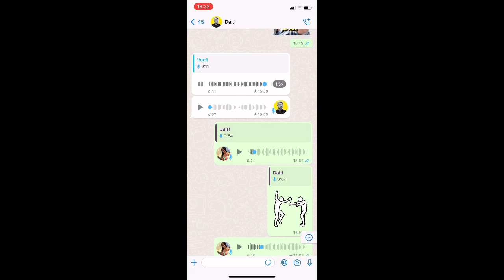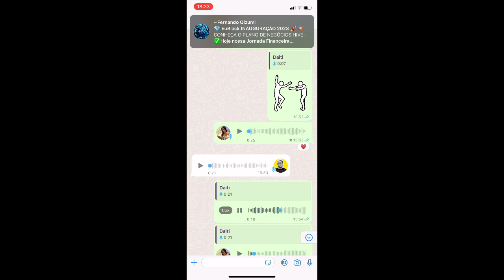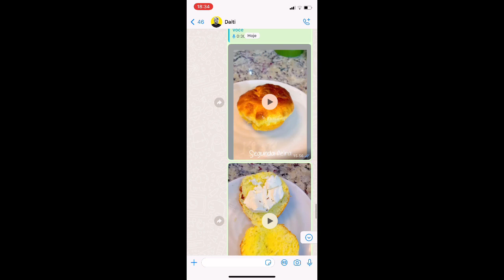EU realmente ESTAVA duvidando